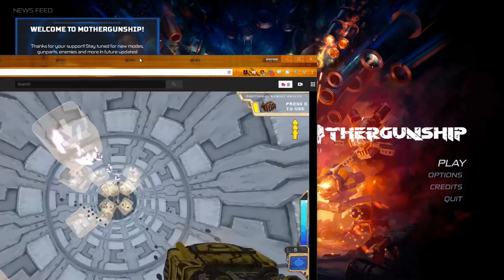Indie for Breakfast - MOTHERGUNSHIP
Description:

MOTHERGUNSHIP mixes bullet-hell intensity with the FPS genre, and brings one of the largest gun customization options seen in video games. It’s up to you to equip your over-the-top arsenal and defeat a robotic alien armada that has conquered Earth.

Craft gun monstrosities that no reasonable person could ever lift, fight gigantic bosses and experience randomized mayhem as you battle your way to the heart of the fleet to destroy the MOTHERGUNSHIP!
FIGHT
Face off against overwhelming odds in brutal, non-stop combat where thinking on your feet is the only way to survive. Dodge hundreds of bullets with unique FPS/Bullet-hell hybrid gameplay. Each ship hosts hordes of alien machines, deadly traps, and intimidating bosses, all set on preventing you from saving humanity. Go get ‘em.

CRAFT
To take down the MOTHERGUNSHIP, you’ll need your very own personalized arsenal of destruction. Luckily, in MOTHERGUNSHIP you can create the gun of your dreams with one of the most modular gun-crafting systems ever seen in a videogame. Want to have twelve-barrel gun that shoots homing rockets? Or do you prefer a lightning shotgun? And what gun wouldn’t look better with a fishtank affixed to the top? Go for it! The design of your destructive arsenal is in your hands.

RESIST
Join the ranks of the resistance against the robotic alien invasion. Destroy hordes of metallic fiends and earn your way to the Mothergunship!
TO BE ADDED IN AUGUST 2018 AS A FREE UPDATE: MOTHERGUNSHIP will feature an online co-op mode. Fight together with a friend in a full co-op experience, while you work together to cut through the alien fleet and reach that ultimate goal – bringing down the MOTHERGUNSHIP.

Post-launch MOTHERGUNSHIP will support free updates for the community to add more depth to your gameplay with new gun parts, more enemies, big bad bosses, extra features, and more modes. The first update will release in August, bringing online co-op gameplay, together with additional gun parts. More info can be found in this post.